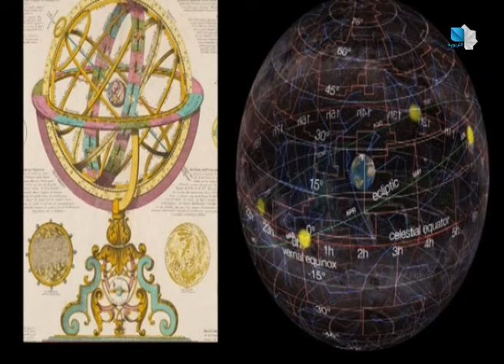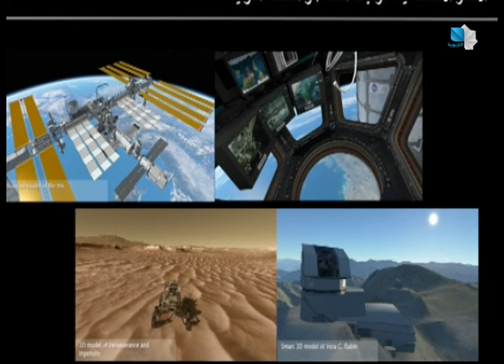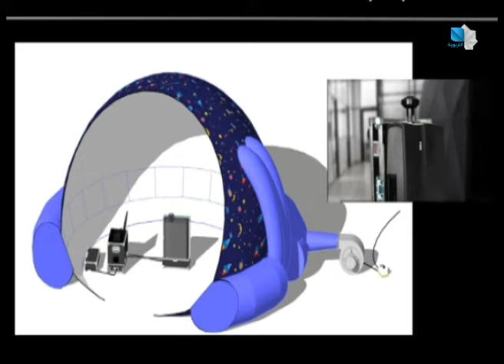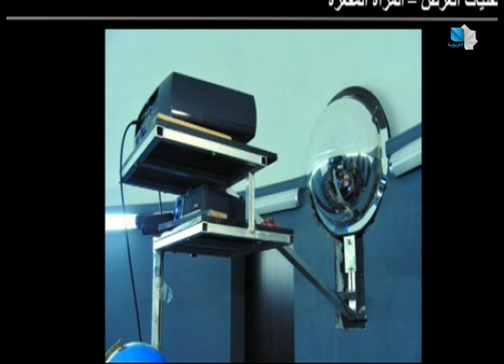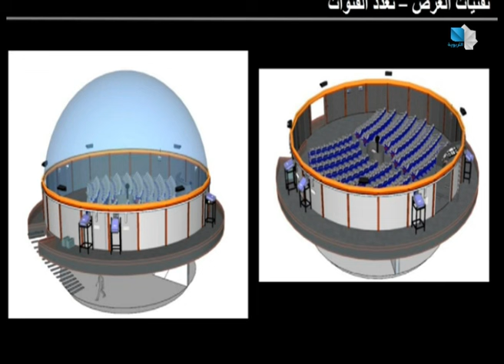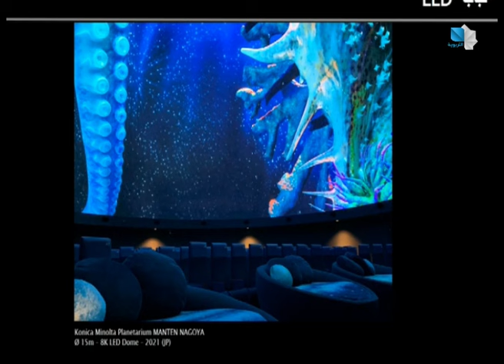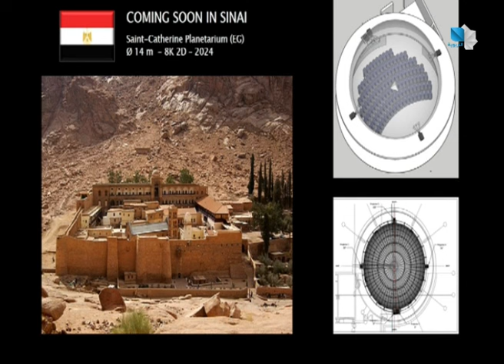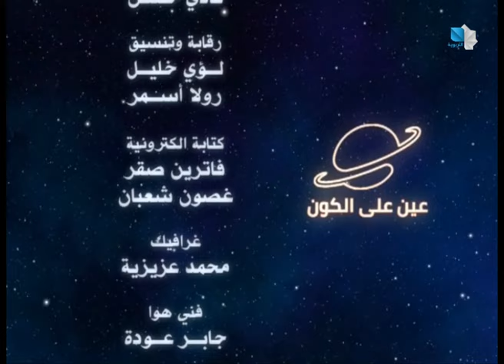عين على الكون